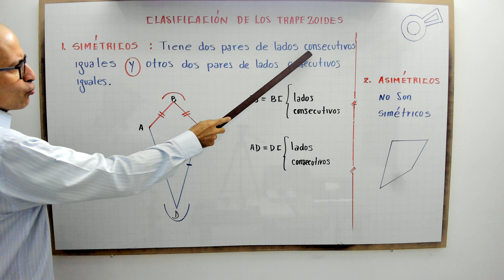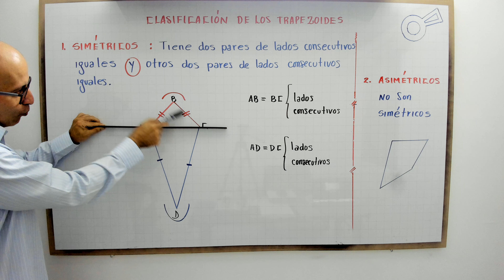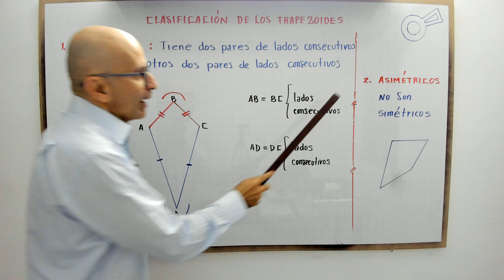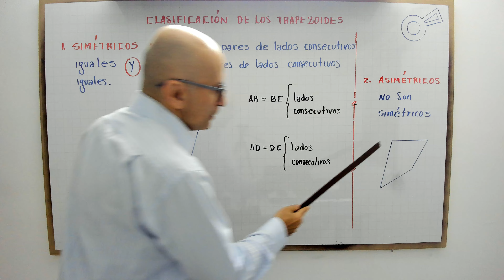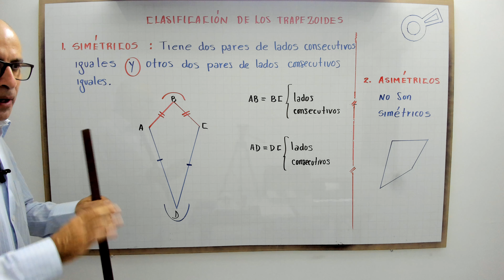Clasificación de los trapezoides.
profenini te explica paso a paso como identificar un trapezoide simétrico y asimétrico.